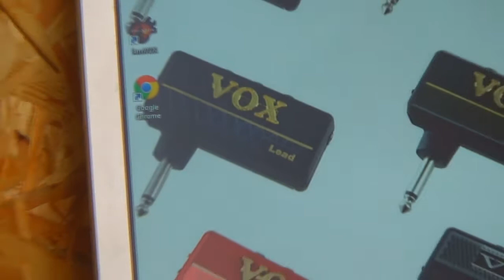Vox AmPlug Apskats